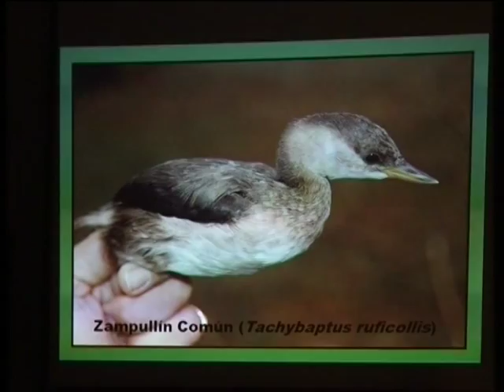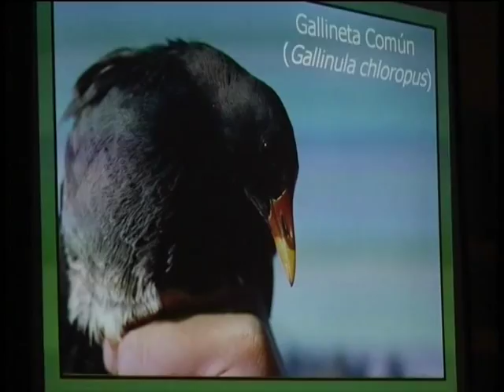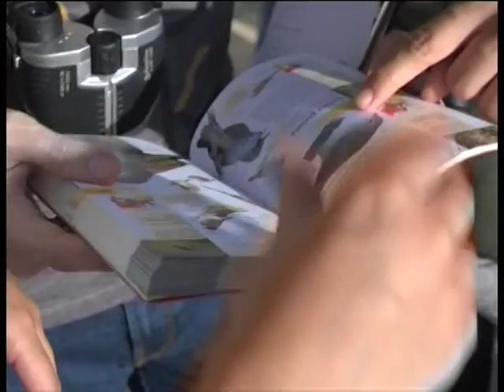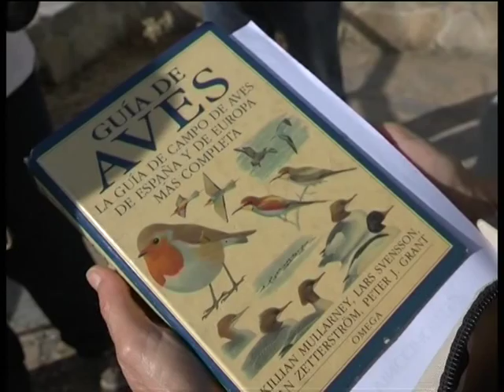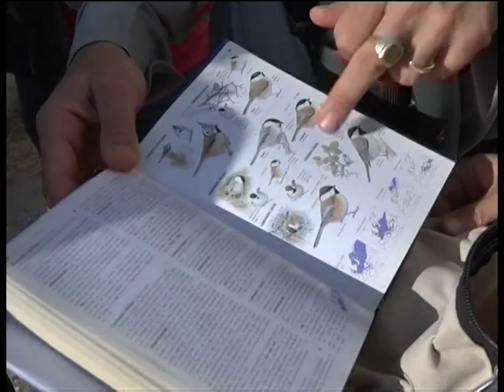Málaga TeVé 30/07/2015 - Jornada sobre Ornitología Práctica.